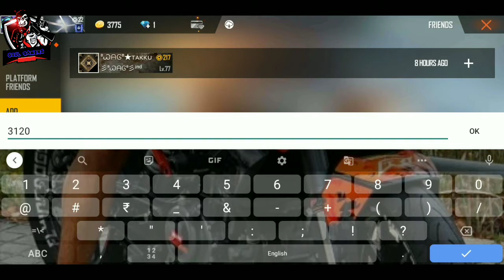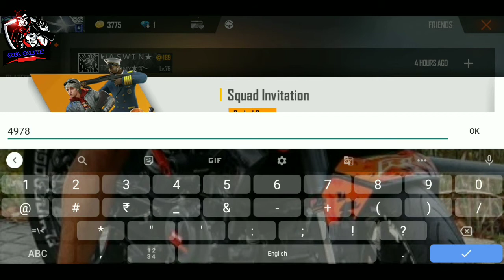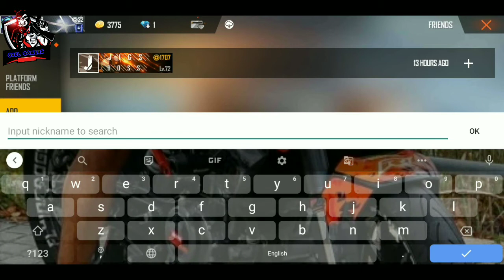TOP 5 PLAYERS IN BOSS GUILD/ALL PLAYERS ID AND DETAILS/പയ്യൻന്മാര് പൊളി ആണ്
Hai dears..
Hope you are doing well..In this video iam gonna to show you the top5 players in the boss guild. like this video if you like this video.Show some love in the form of like and comments.

Or you can send messages : _soul_gamers